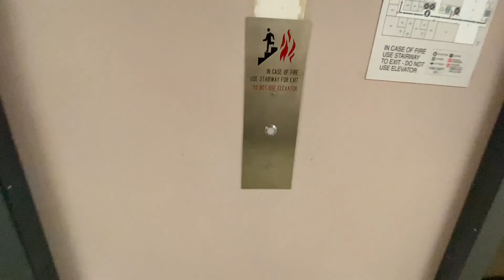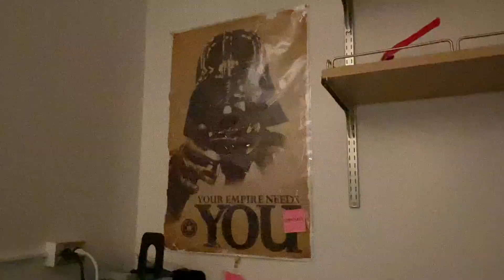Ep.4 | I'm a Scientist | Vlog Series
I'm back! I have been a bit MIA because we've been working on changing the image of the blog and planning new content.

In this episode, I talk a bit about my rotations and my general experience as a first-year graduate student at UCLA.

YouTube: Discover: Science, Failure, and Soul

If you would like to see or read the paper I am a co-author in here is the info!

Bravo-Rivera, H., Rubio Arzola, P., Caban-Murillo, A., Vélez-Avilés, A. N., Ayala-Rosario, S. N., & Quirk, G. J. (2021). Characterizing Different Strategies for Resolving Approach-Avoidance Conflict. Frontiers in Neuroscience, 15, 1–11.